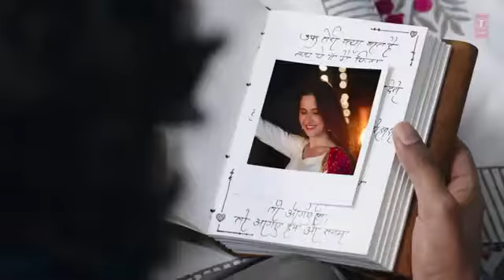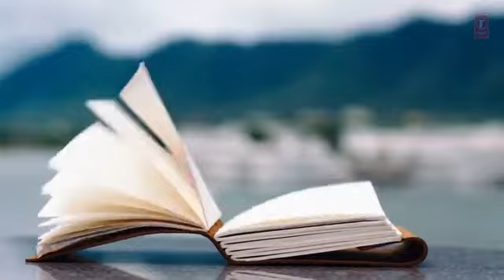28 March 2021